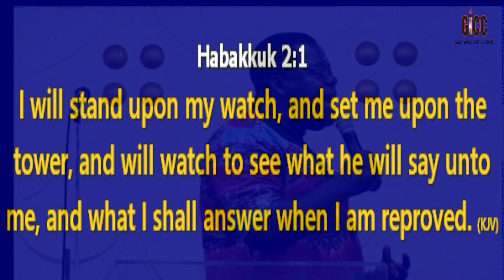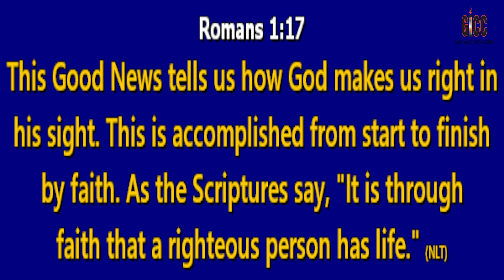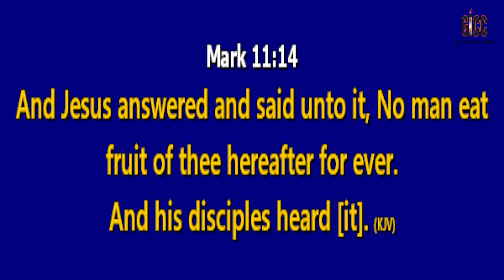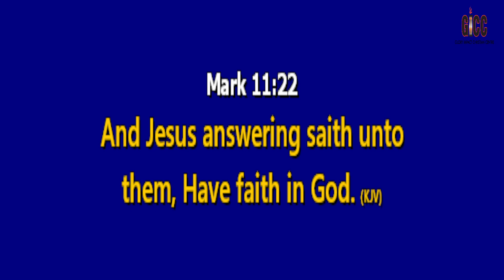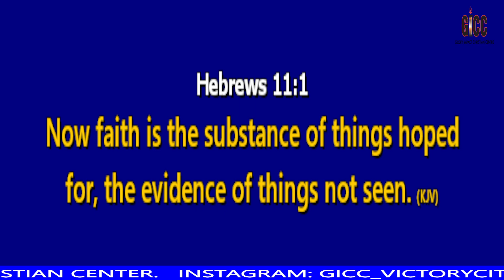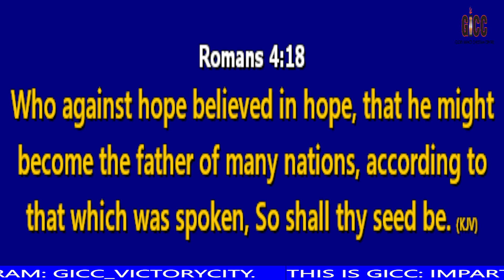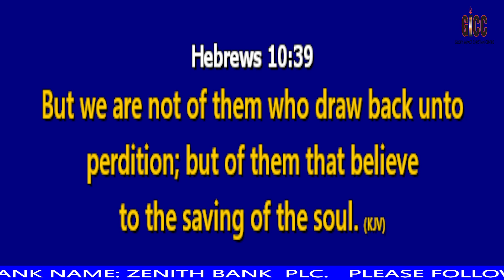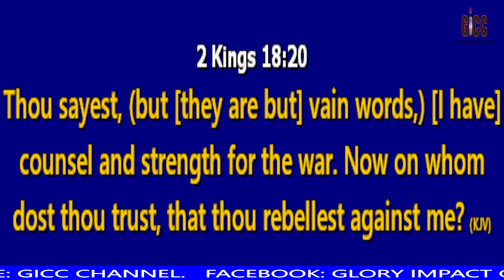POWER IN THE WORD SERVICE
A TIME TO DIG DEEP INTO THE WORD OF GOD.